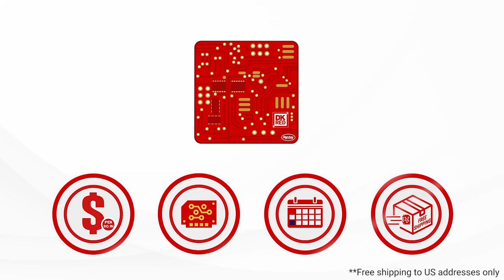Introducing Digi-Key's DKRed Custom PCB Service | Digi-Key Electronics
Digi-Key has launched a new custom PCB serviced called DKRed, a low cost, quick turn option for customers to quote, source and order custom circuit boards within the PCB Builder configuration tool.